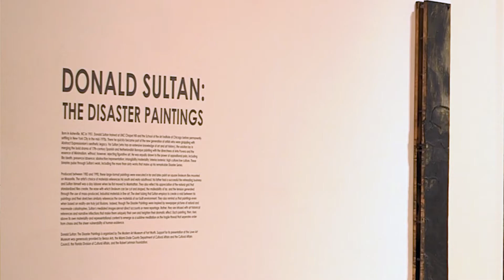Donald Sultan - A conversation with Jill Deupi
A conversation with Jill Deupi, Director and Chief Curator, Lowe Art Museum, University of Miami.